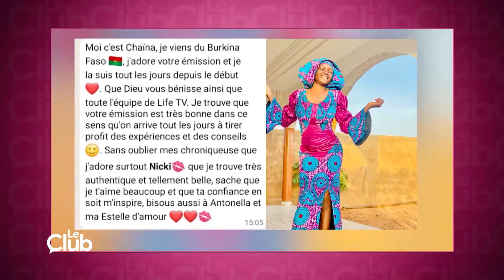LE CLUB | Des initiatives 100% féminines